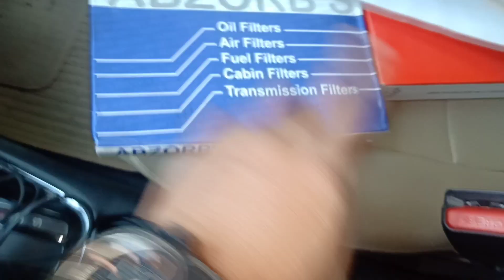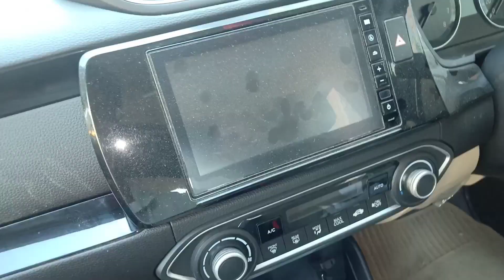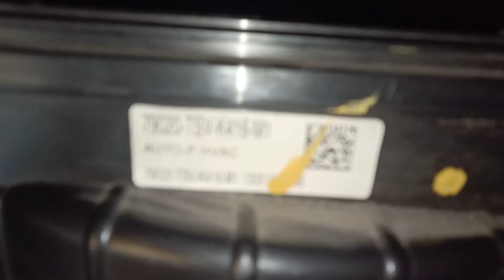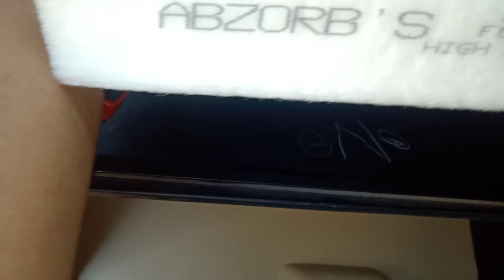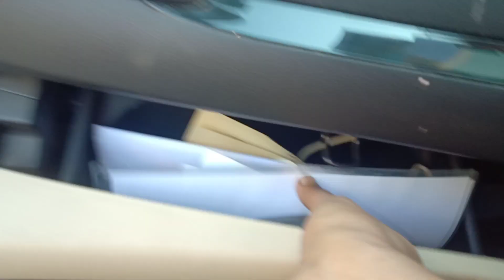How to Fix a Cabin Filter in Honda Amaze gen 2.0 2018,ivtec v CVT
How did I fix  a cabin filter  in my Honda Amaze 2018 ivtec v variant CVT